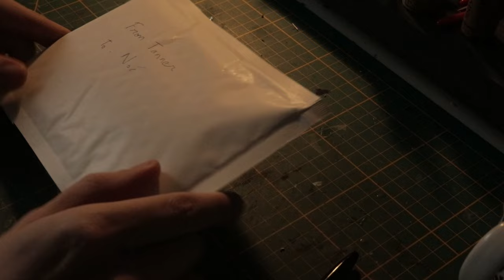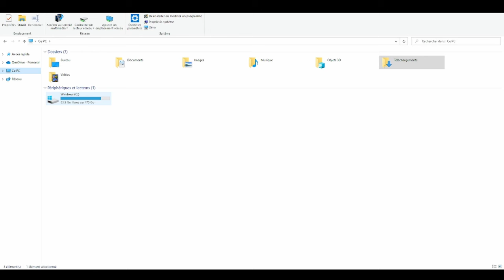Sculpting my First Turnip28 Miniatures ! (featuring chob_minis and banhus_miniatures)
Hey, it's the description for my (at the time of writing) latest video !
It was a lot of fun diving into making minis for Turnip28, and I definitely want to expand to other cool indie games and non game projects in the future !
HUGE thanks to Lex and Jacob for their time ! They are both awesome sculptors and you should follow them and buy their sculpts ! It's in large part thanks to them sharing their work that I got into sculpting at all.

Look at Tom Mason's channel to find a bunch of invaluable tutorials on sculpting (thanks Tom)

And that's another on in the can ! This was a lot of work but I'm proud of how it turned out. I want to keep exploring this format every once in a while ! These interviews were much, much longer than what ended up in the video and there was a ton of really interesting things we chatted about that didn't make it to the final version. If you would like to see longer edits of these interviews in the future, let me know !